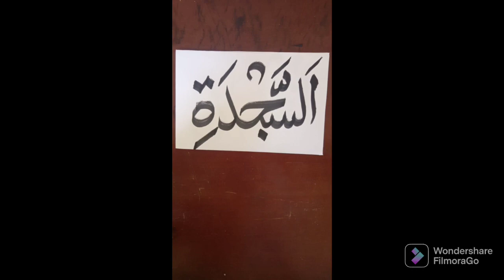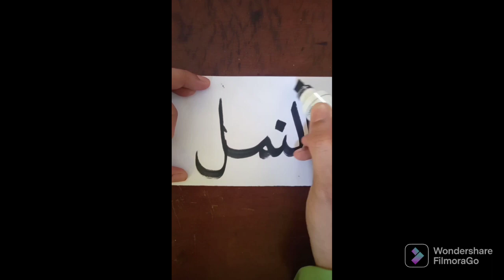nama surat dalam alquran